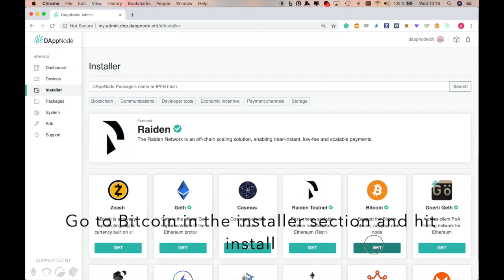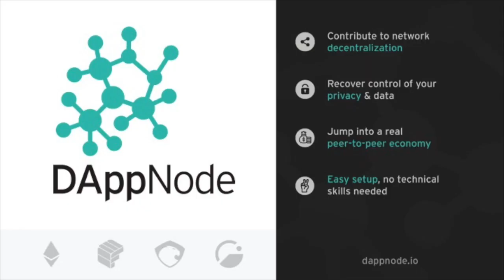Installing a Bitcoin Node in your DAppNode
See how you can install a Bitcoin node in your DAppNode in 30 seconds

Looking for an even easier, plug and play solution?

and grab yours!

Thanks for supporting hardware decentralization!